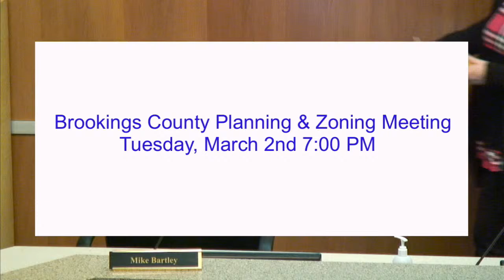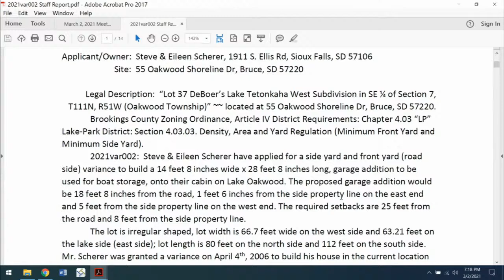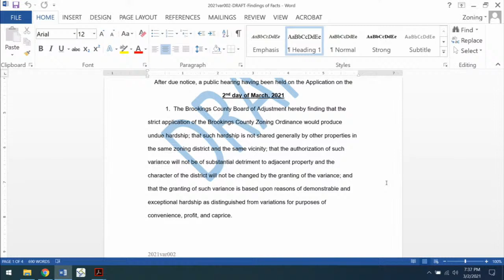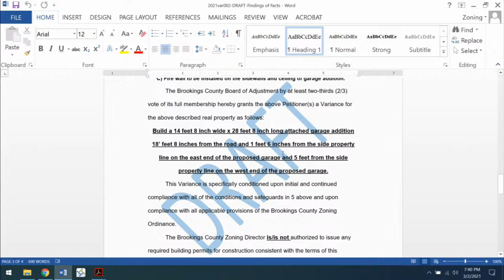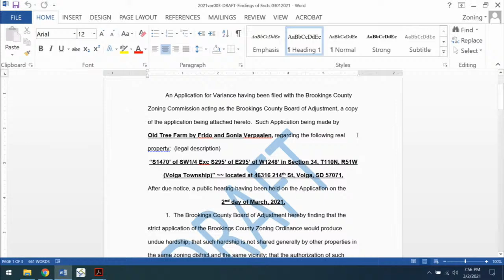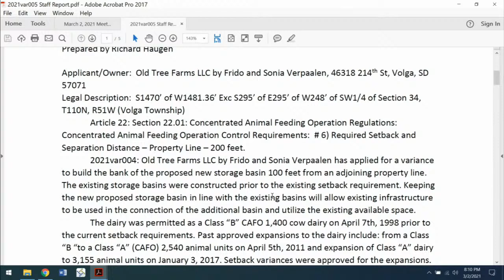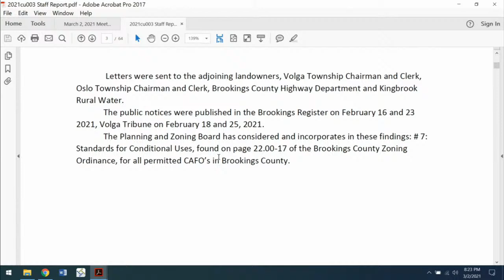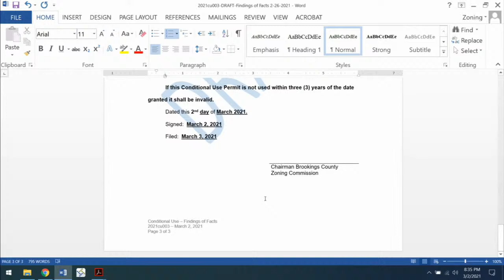Brookings County Planning & Zoning Meeting 3-2-21